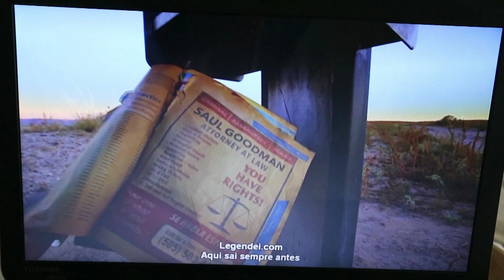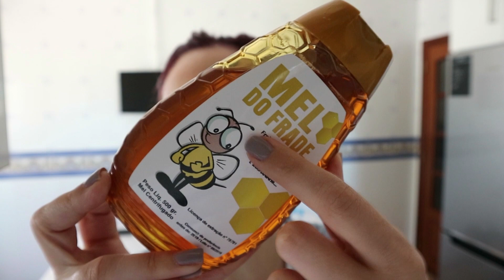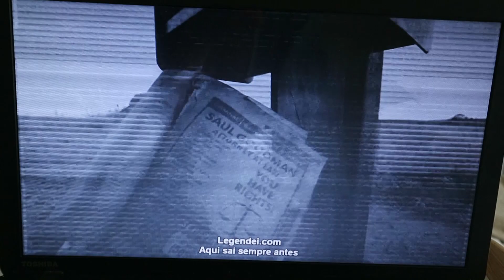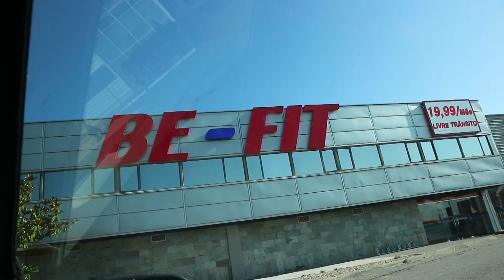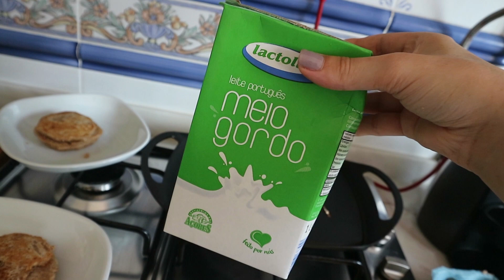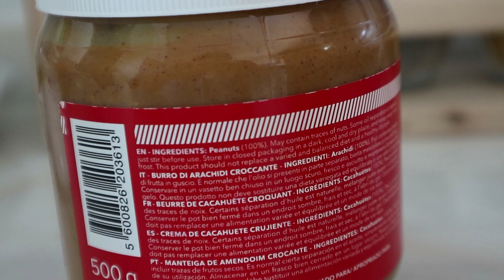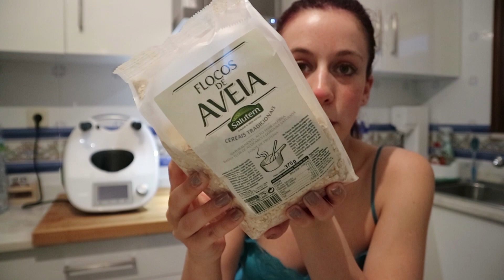Pintei o cabelo! Mais compras saudáveis! Presentes de aniversário antecipados!